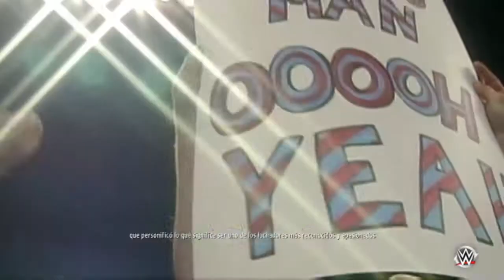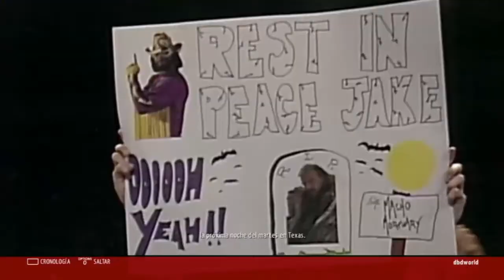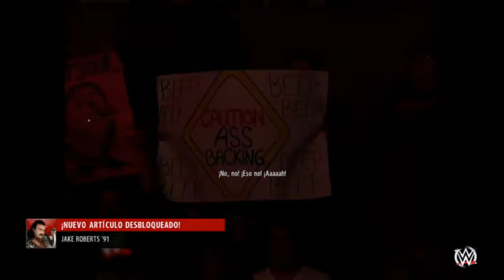WWE 2K16 - [2K Showcase / Hall of Fame] - Episodio 16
Hola a todos. En este nuevo episodio de WWE 2K16 comenzaremos con el nuevo 2K Showcase llamado, Hall of Fame. En donde haremos los dos primeros combates de los grandes nominados de la larga lista que hay en el Hall of Fame:

This Tuesday in Texas 1991 - Macho Man Randy Savage vs Jake "The Snake" Roberts

Survivor Series 2001 - The Rock vs Rikishi

Un saludo y disfrutad del episodio.

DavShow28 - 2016